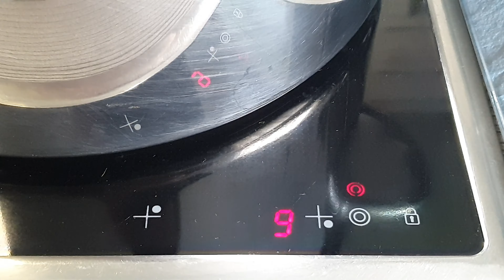Kichererbsen Kochen ohne Natron.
Hallo zusammen 💞
Ich habe ein Kilo Kichererbsen über Nacht eingeweicht und am nächsten Tag mit Salz Wasser gekocht. Ich bevorzuge selbstgekochte Kichererbsen gegenüber Kichererbsen aus der Dose.